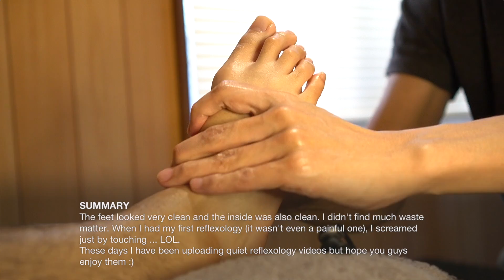寝る足つぼ | 足つぼ初めての方に40分じっくり施術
足つぼ初めての方に施術。

レンズ Lens

マイク Microphone
- Roland Binaural Microphones CS-10EM
- Scenes Lifelike Binaural Microphones
- AGPTEK Z02 Condenser Microphone

ライト Lighting
- LED Ring Light

- MacBook Pro
- Final Cut Pro X
- Pixelmator

- 天然石足つぼ棒 Natural Stone Massage Stick
- Matty式解毒棒 Matty's Detoxing Stick

- La-Vie Reflexology Mat